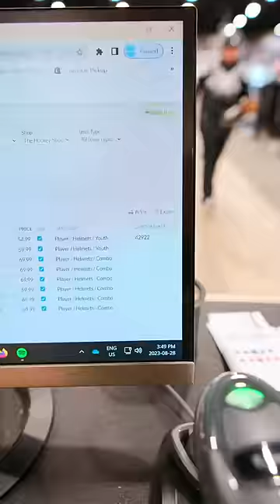We’ve got something for all ages at The Hockey Shop! hockey hockeyshop thehockeyshop icehockey #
We’ve got something for all ages at The Hockey Shop!